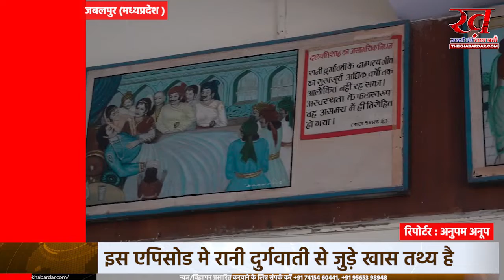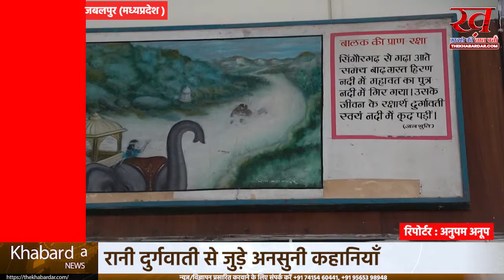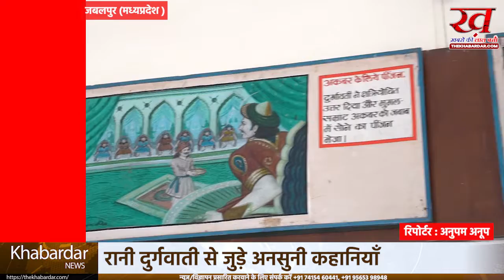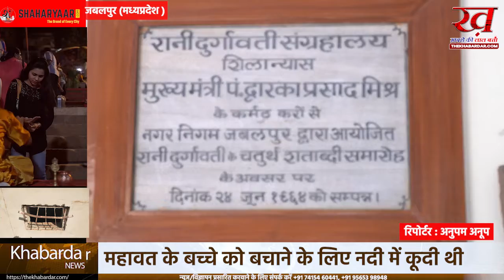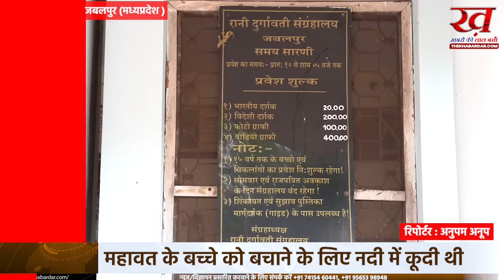रानी दुर्गावती पार्ट 3